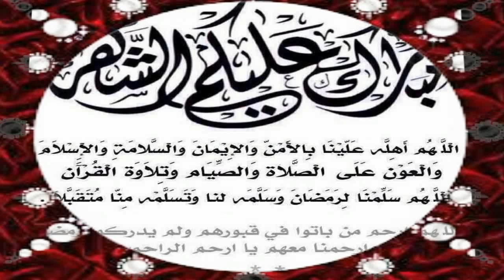الدرس14 الرحمة في رمضان للداعية شيخ د / محمدأيوب السعيدي